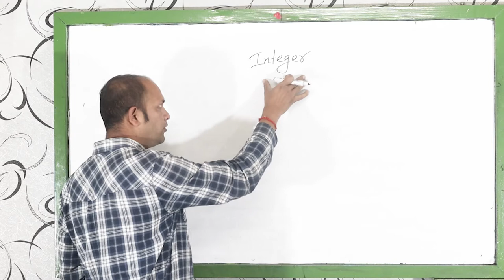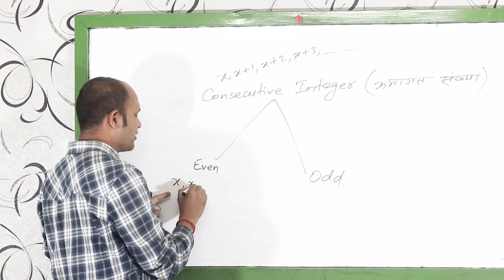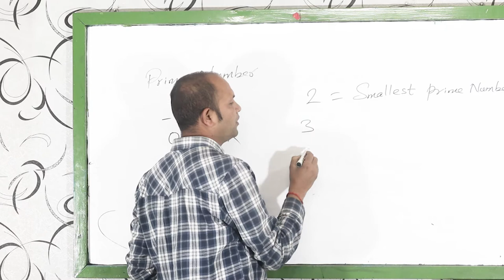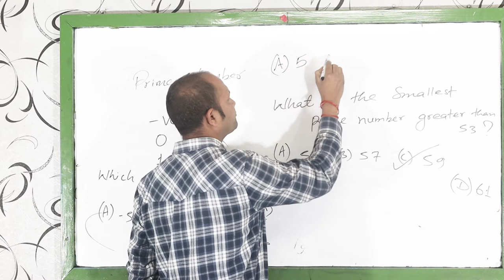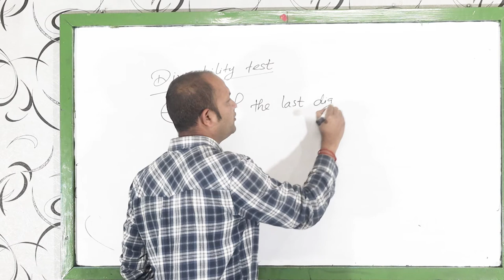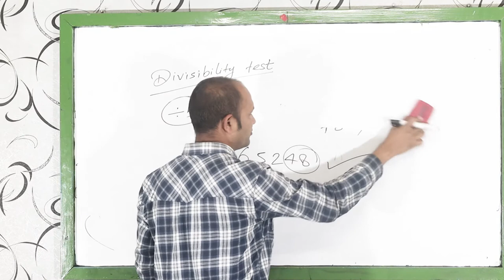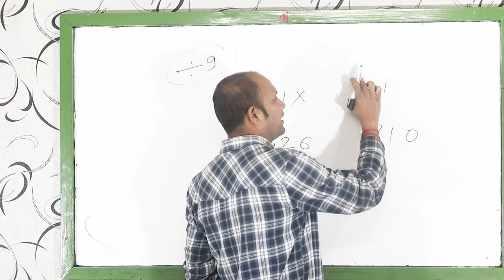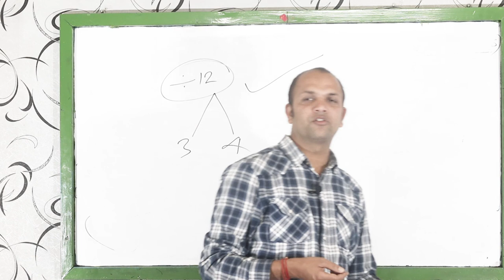loksewa nrab adbl kharidar nea math integers